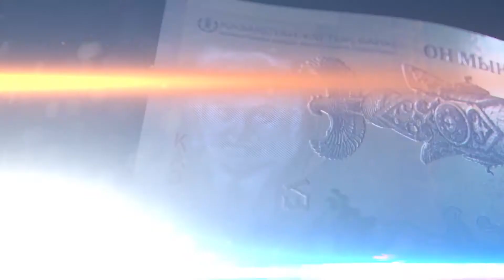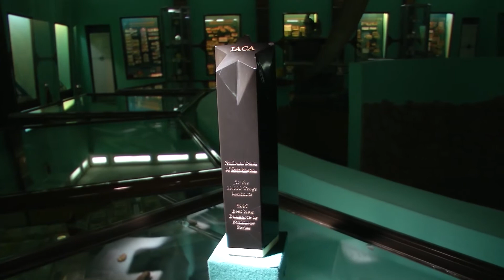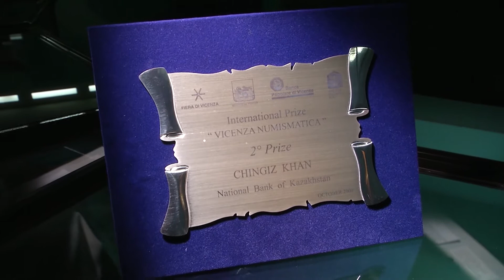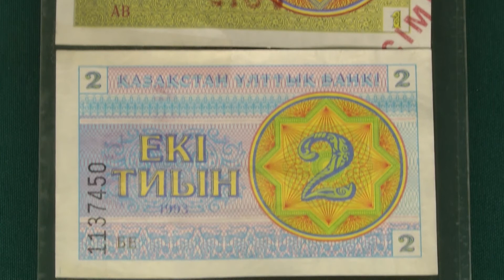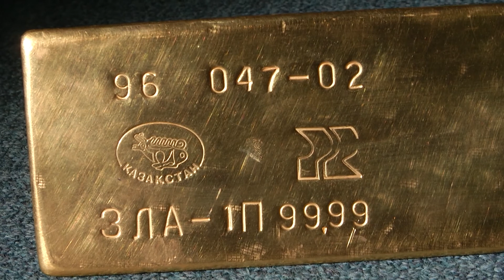25 лет тенге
Уважаемые друзья!

Национальная валюта в Казахстане была введена в обращение 15 ноября 1993 года Указом Президента Республики Казахстан от 12 ноября 1993 года № 1399 «О введении национальной валюты Республики Казахстан».

Позже, начиная с 1998 года, 15 ноября стало профессиональным праздником – Днем национальной валюты – тенге и работников финансовой системы Республики Казахстан.

В этот день национальной валюте Казахстана - тенге, символу нашей экономической независимости исполняется 25 лет.

Искренне поздравляем с этим праздником финансистов, банкиров и всех соотечественников!